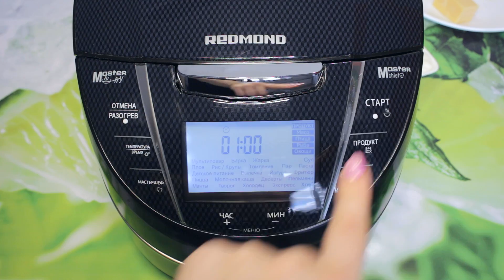ВКУСНЫЕ КУРИНЫЕ СЕРДЕЧКИ В МУЛЬТИВАРКЕ, МЯСО В МУЛЬТИВАРКЕ РЕЦЕПТЫ ДЛЯ МУЛЬТИВАРКИ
Куриные сердечки в мультиварке Redmond, простой рецепт куриных сердечек. Как приготовить куриные сердечки. Мясо в мультиварке. Рецепты для мультиварки. Мультиварка
🍜 Состав: 1 кг. – куриных сердечек; 1 – головка лука; 1 – морковь; 1 – сладкий перец; 2 – дольки чеснока; 50 гр. – твердого сыра; 50 гр. – сметаны (2 ст.л.); 20 гр. – сливочного масла; Небольшой пучок укропа; 2 – лавровых листа; 1,5 ч.л. – соли; 0,5 ч.л. – черного перца.
⏰ Время приготовления: 1 час, режим "Тушение".